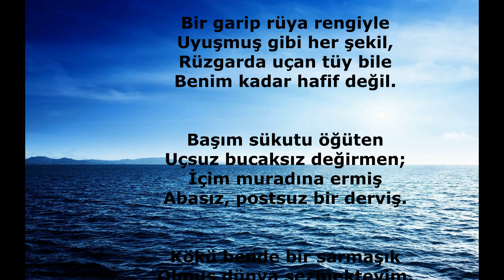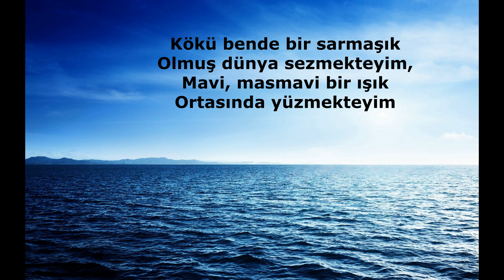Ne İçindeyim Zamanın - Şiir: Ahmet Hamdi TANPINAR - Seslendirme: Caner GÜMÜŞ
Ne içindeyim zamanın,
Ne de büsbütün dışında;
Yekpare, geniş bir anın
Parçalanmaz akışında.

Bir garip rüya rengiyle
Uyuşmuş gibi her şekil,
Rüzgarda uçan tüy bile
Benim kadar hafif değil.

Başım sükutu öğüten
Uçsuz bucaksız değirmen;
İçim muradına ermiş
Abasız, postsuz bir derviş.

Kökü bende bir sarmaşık
Olmuş dünya sezmekteyim,
Mavi, masmavi bir ışık
Ortasında yüzmekteyim.